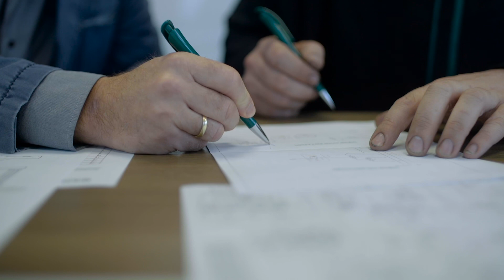Waterking finalefilm by Bluemedia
Een van de drie finalisten-films welke wij hebben geproduceerd voor de verkiezing 'Drentse Onderneming van het Jaar 2017'. Meer informatie over het maken van bedrijfsfilms, commercials en animaties vindt u op